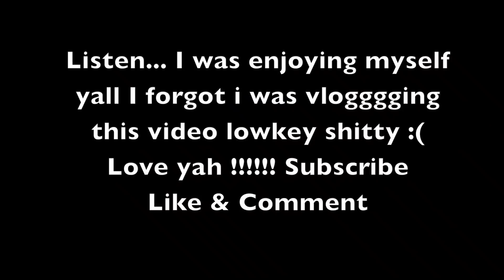ANOTHER LIT WEEKEND VLOG | SWEETSCOLOUR